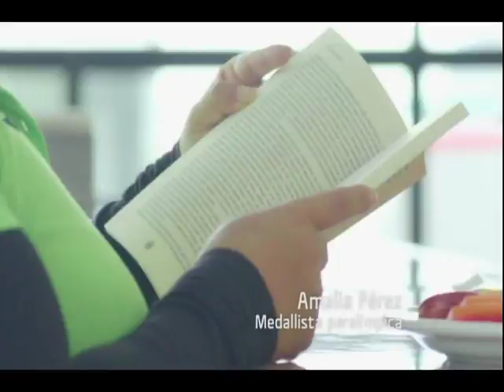20170303-CE1617/Caminando por la cultura/Antigua Academia de San Carlos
Caminando por la cultura. Antigua Academia de San Carlos. Invitados: Mtra. Gabriela, Mtro. Eder. Conduce: Guillermo Gómez. Fecha de emisión: 03 de marzo de 2017. Este y otros programas los puedes ver